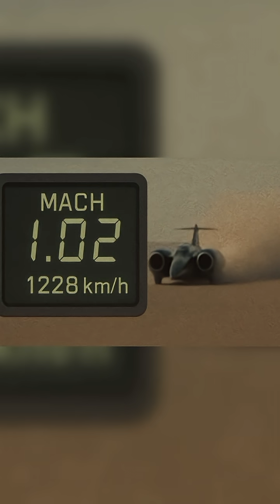"This Car Broke the Sound Barrier 😱 | Thrust SSC🏎️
This is Day 3 of exploring the world’s most brutal and deadly inventions...
But today, it’s not a missile or a weapon — it’s a car.

Introducing the Thrust SSC, the only car in history to break the sound barrier. In 1997, it thundered across the Nevada desert at over 1,228 km/h, powered by twin Rolls-Royce jet engines producing a mind-blowing 110,000 horsepower. That’s more than an entire F1 grid combined!

More than just a record-breaker, this machine battled physics, air resistance, and death itself — all for speed.
No vehicle, not even the Bloodhound LSR, has topped it since.